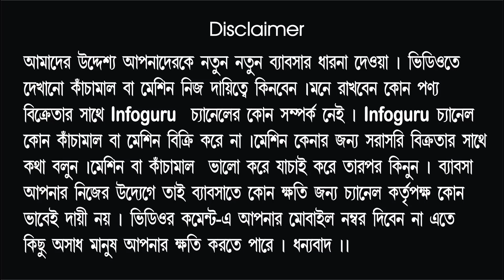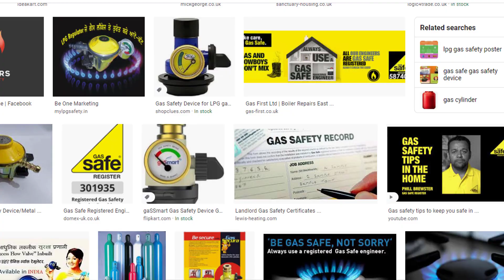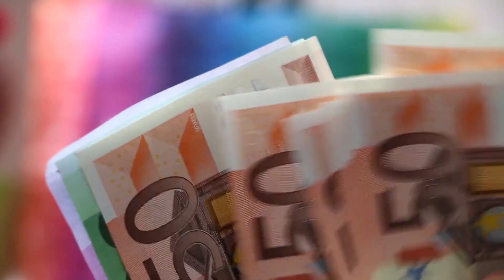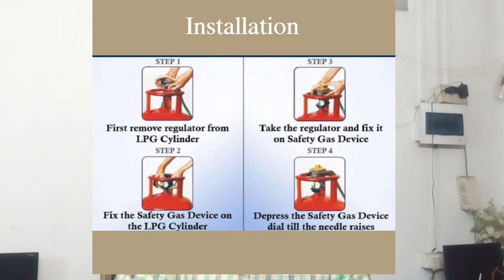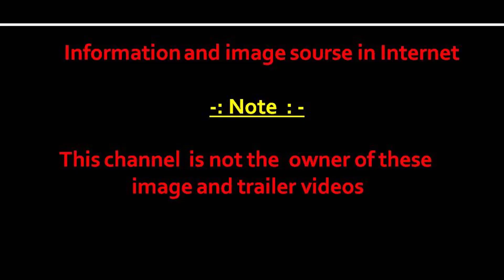30000 টাকা ইনকাম | Best business idea in bangla|Small business ideas in bengali | infoguru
30000 টাকা ইনকাম | Best business idea in bangla|Small business ideas in bengali | infoguru

Business search..

Small business ideas in bangla,
Part time business ideas for student,
business ideas,
Best business idea in bangla,
Top business idea for student ,
Small business ideas for student,
New business ideas for student,
Business ideas in bangla,
gas safety device information,